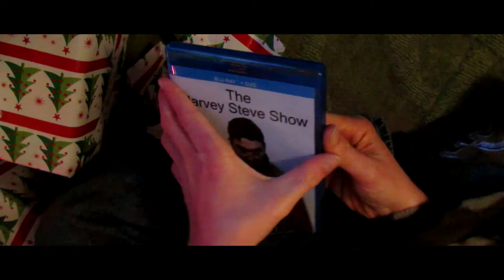The Christmas Gift